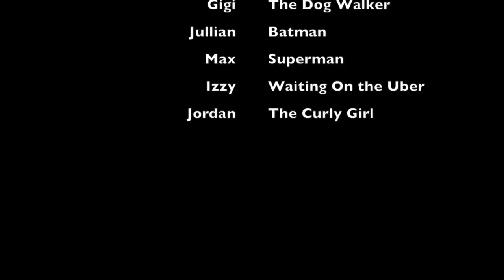GOING ON A DATE | Season 3 Episode 4 | Daily Vlogger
Hey Best Friends and Framily ! Thanks for coming back for another Vlogisode ! Now look , y'all know you wrong if you thought I .. she.. me... was really going on a trifling date with another man and you know I'm still married. Clutch my pearls ! I will honor my vows until the papers are dry. I can't say the same for anyone ::cough cough :: else ... SOOOO I went on a much needed date with  2 of the most important little men in my life .. Jullian and Max. And we had a blast!!! We were so excited to go to the fall festival that we forgot to put on costumes and had to go back home to dress up. The boys enjoyed bounce houses ,laser tag, ice cream, mazes, and playing with friends. I must say even though the road has been rough and some days I didn't know if I could make it as a single parent I'm really beginning to enjoy these outings with my kids and seeing them have a great time is even more rewarding.  It's important to invest in yourself but its also important to have fun with your kids. More dates to come ! Reaching Out!!

*note My IG is private so if you do decide to follow me please have a pic so I know that you are a real Best Friend or Framily Member.

Catch Up with me , watch Season 1 and 2